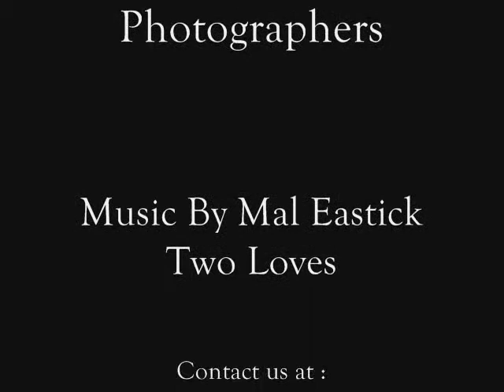Image Focus Australia : Shot Musicians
A selection of Musicians we have shot.